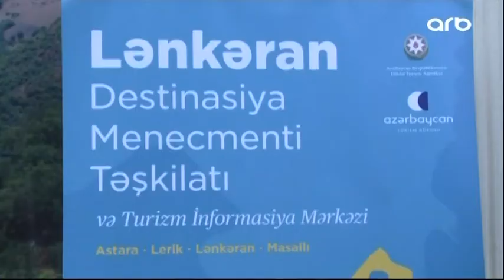Astarada turizm kompleksi, Lənkəranda isə Destinasiya Menecmenti Təşkilatı istifadəyə verilib